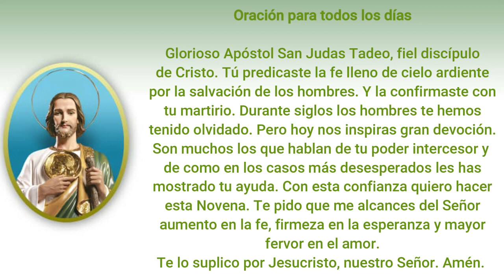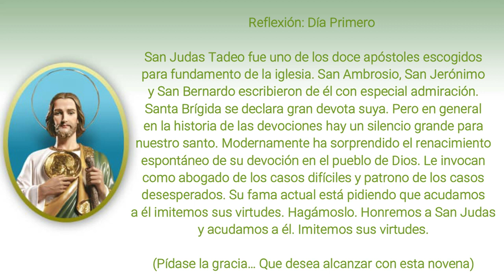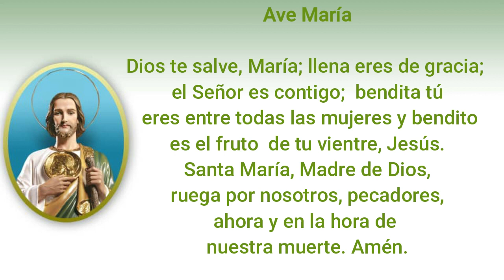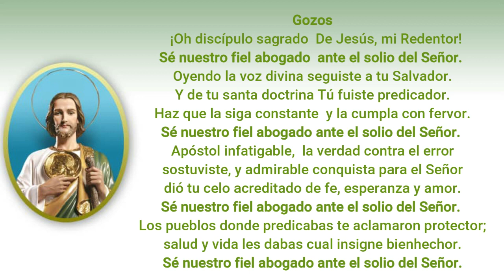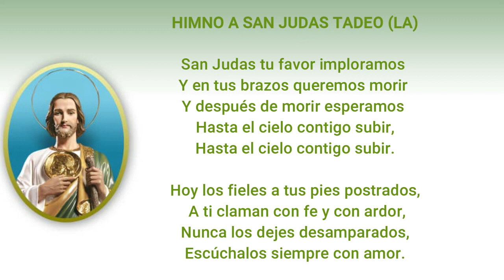Dia 01- Novena a San Judas Tadeo, jueves 19 de octubre 2023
Video oficial del canal: Cofradía San Judas Tadeo